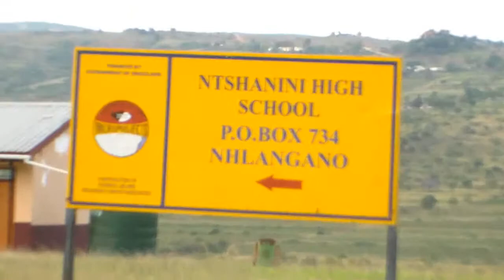Fitsisto Intombi Yami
Intombi Yami
by: Fitsisto
Music Studio: Siya'D
Film Production: SwaziVibes